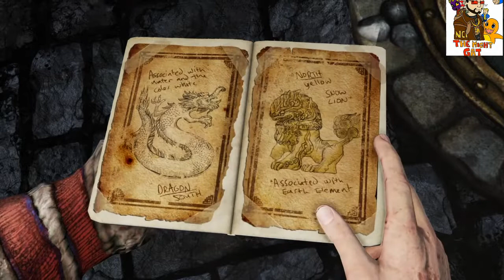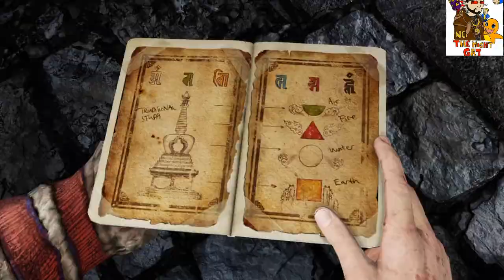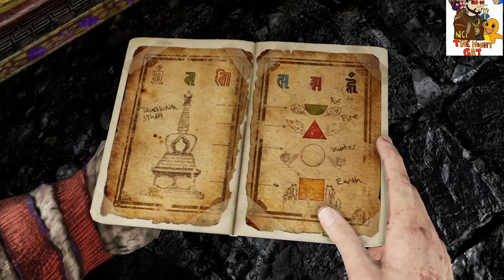Uncharted 2: Puzzle master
Some parts didnt record and got to lazy to replay it